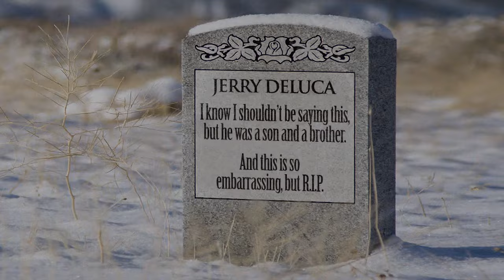Christmas Bar - SNL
Two men (Kyle Mooney, Casey Affleck) get into a bar fight over a woman (Vanessa Bayer). [Season 42, 2016]